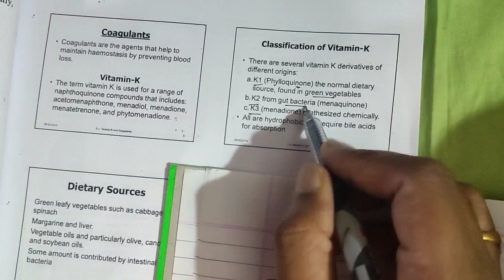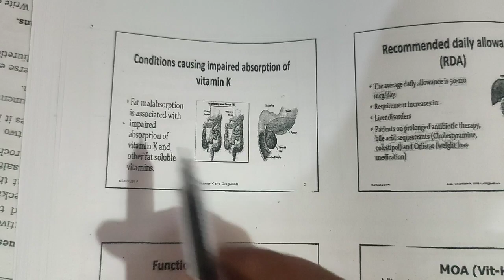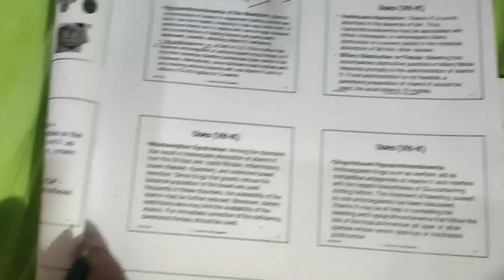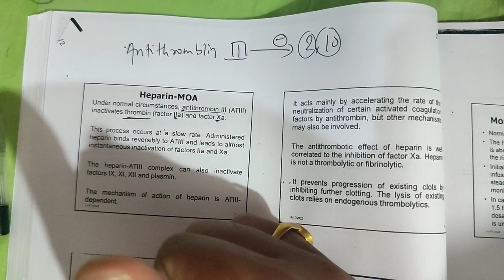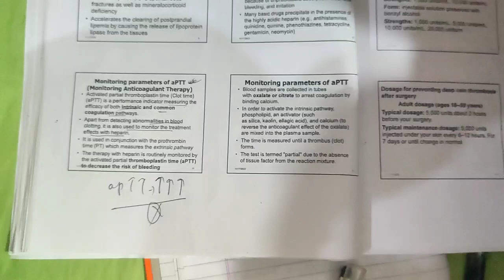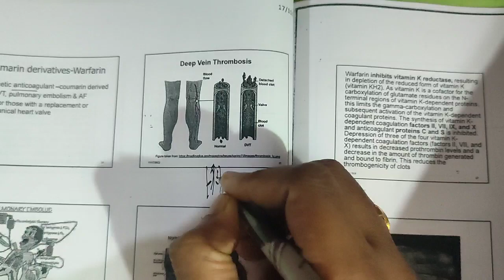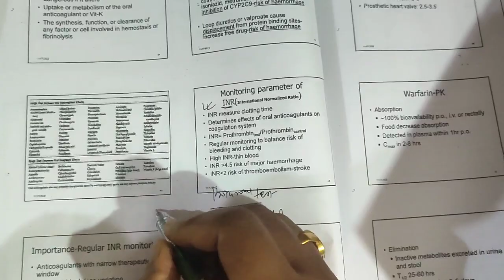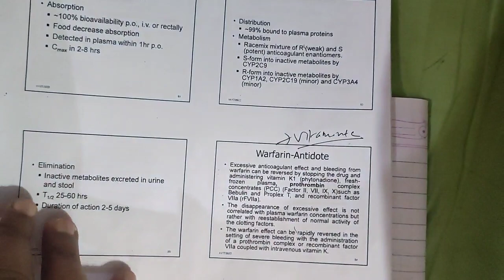Approach to Hematopoietic drugs and Coagulation mechanism